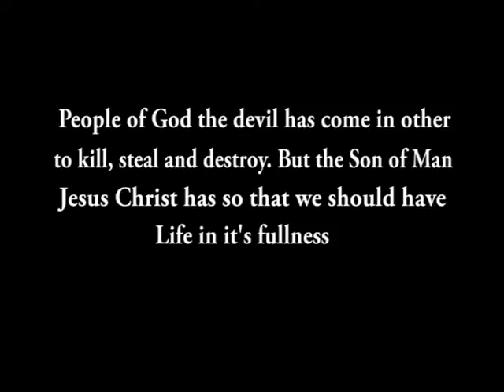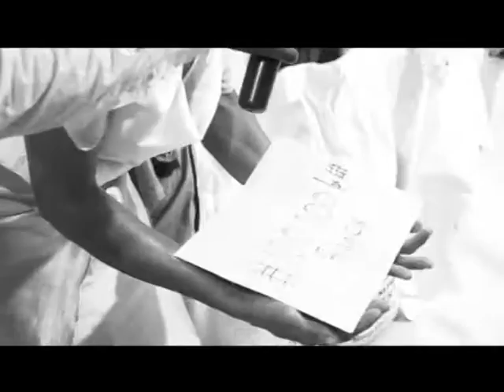A widow possessed with an evil spirit- KIM VIDEO